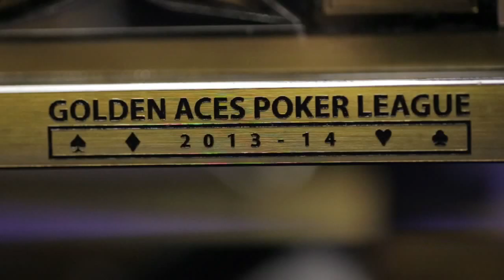GOLDEN ACES POKER LEAGUE -FEBRUARY 2014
Golden Aces Poker League February 2014, bought to you by Golden Aces in association with the Pride Poker Room